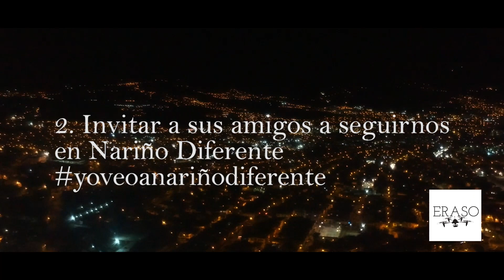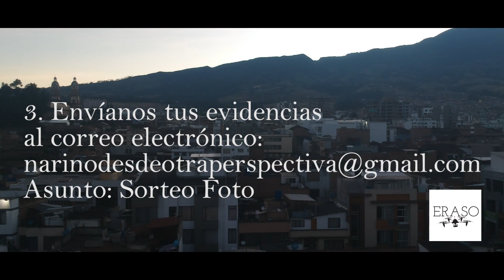Concurso Nariño Diferente !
Hola amigos, este vídeo solamente es para invitarlos a participar en el concurso de Nariño Diferente, espero puedan participar masivamente !

Hemos llegado a los 1000 suscriptores, además el 2020 apenas comienza y algunas de nuestras fotos se han vuelto virales, así que lo único que puedo hacer es agradecerles, y la forma que se nos ocurre es sorteando una de nuestras fotos. Los pasos son muy sencillos.

Dependiendo de las personas que decidan participar se hará un sorteo semanal o mensual, de nuevo gracias por apoyarnos ! espero que sigan viendo a Nariño Diferente !